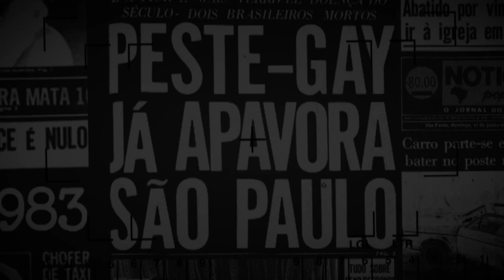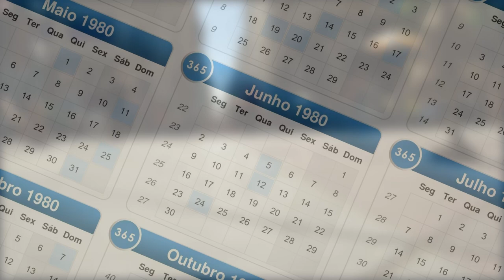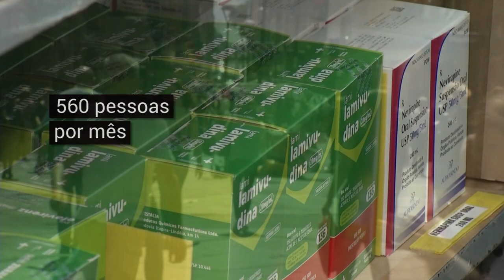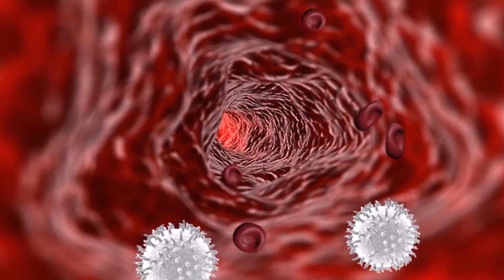TVE Saúde | Programete - Aids: uma epidemia que não cede - 11/12/2019